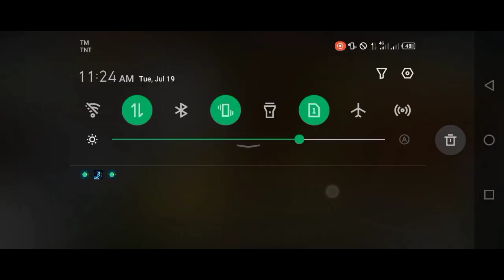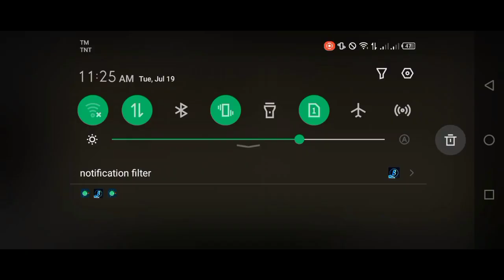Skyblock New Duplication Glitch 🤩🤯👑 (2.23.4) Blockman Go Adventure